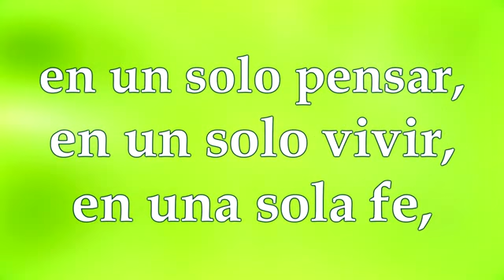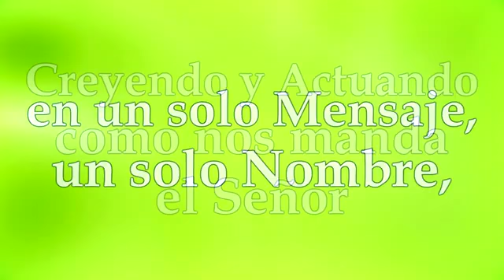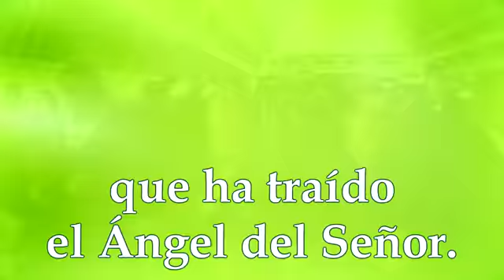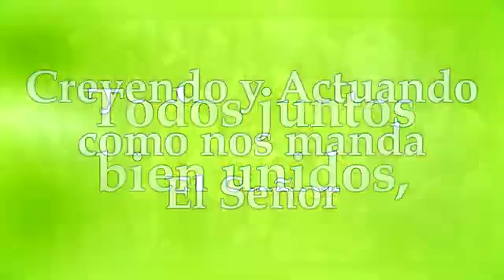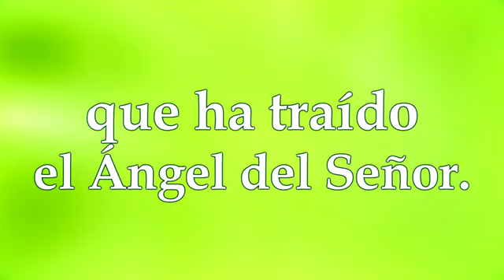alabanza 432hz, Unificados en tu Nombre, juan carlos villegas y weilver bolívar